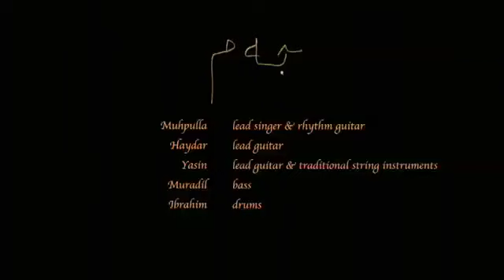Uyghur Dolan Muqami(Chol Bayawan)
JAM is a Uyghur muqam performance band, the band members are Muradil(music director, bass guitar), Muhpulla: Concept / Music Director / Lead Vocal / Rhythm Guitar, Ibrahim: Dap / Percussion,Yasin: Lead Guitar / Dutar / Tambur,Haydar: Lead Guitar / Rawap, Qian Xiaowei on Drums